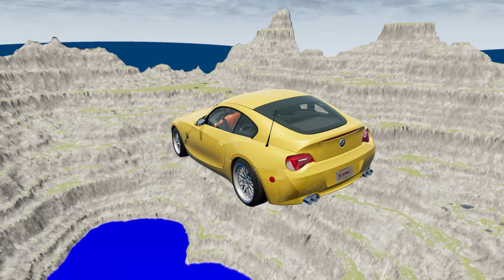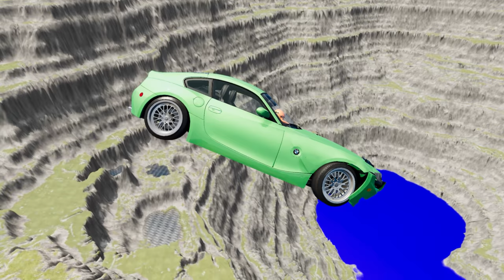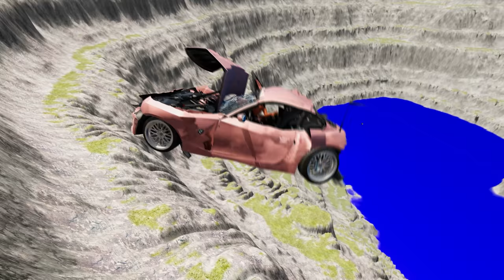Surviving the Death Leap: Cars Take on the BeamNG.drive Challenge #819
Who's ready for a death-defying challenge? 🚗💥 Let's talk about the adrenaline-pumping world of BeamNG.drive, where cars put their survival skills to the test. 🏎️💨 With realistic physics and intense crashes, this game will have you on edge as you navigate through treacherous terrain and daring stunts. 💪 But don't worry, you can always hit the reset button and try again! 😜 So buckle up and join the BeamNGChallenge for a heart-racing experience. 💯 Who knows, you might just be the next survival expert behind the wheel. 😉